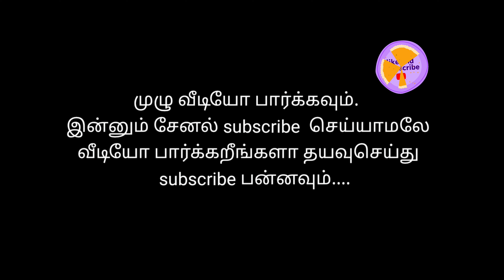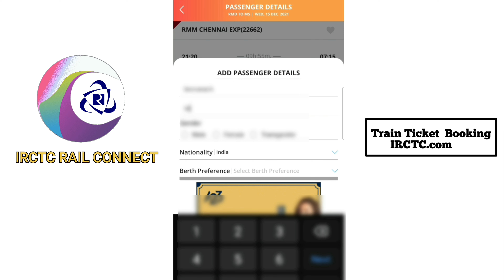how to book train tickets online in india irctc |IRCTC RAIL CONNECT App